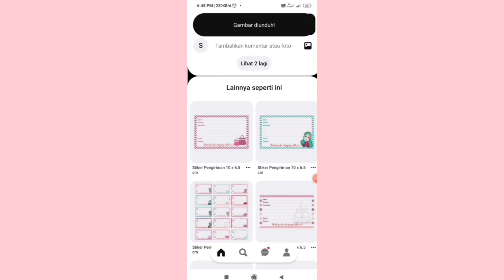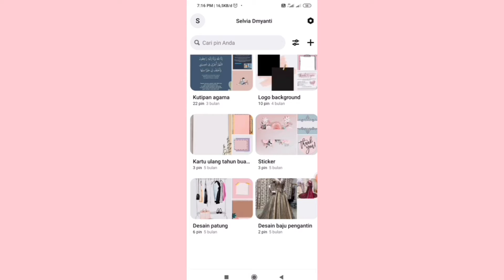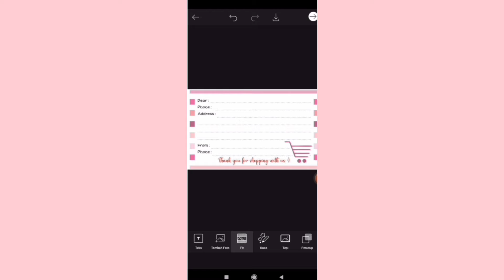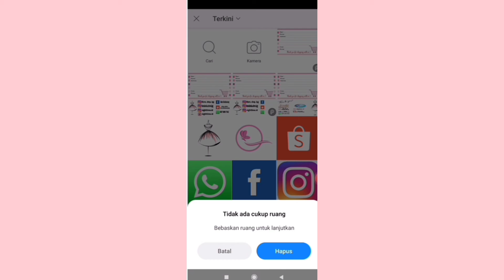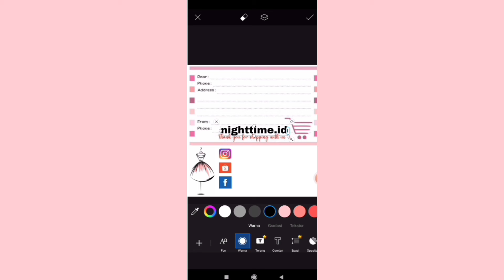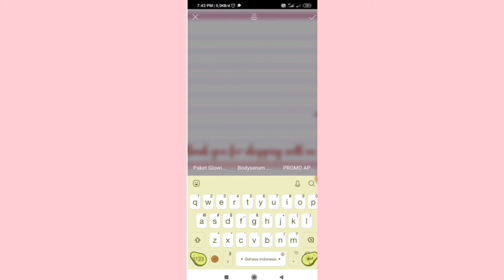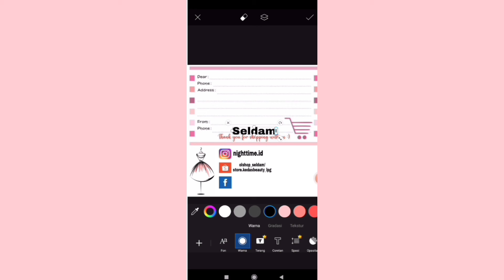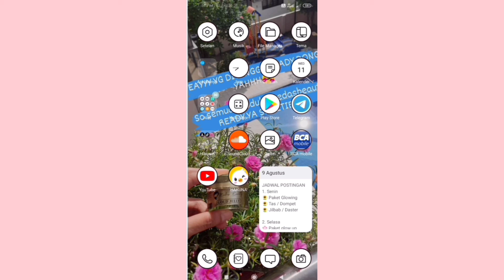TUTORIAL BUAT KARTU PENGIRIMAN | SELLER ONLINE SHOP HARUS TAU, BISA UNTUK PROMOSI OLSHOP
Assalamu'alaikum, Hai teman-teman

Terimakasih sudah mampir di channel aku yah😍

Alhamdulillah InsyaAllah aku akan terus semangat sharing tentang bisnis, materi pelajaran, memasak dan RIVIEW skincare dll 🤗

Kartu pengiriman wajib banget loh kita punya ciri khas sendiri, selain dari iklan, KARTU PENGIRIMAN JUGA BISA AJANG UNTUK KITA PROMOSI 😍

Semakin banyak yg tahu bisnis kita, semakin banyak customer yg order , Bismillahirrahmanirrahim SEMOGA LARIS MANIS DEH YAH😊

Aplikasi yg aku gunakan 👇

📍Pinterest (banyak sticker, bacground dll)
📍picsart